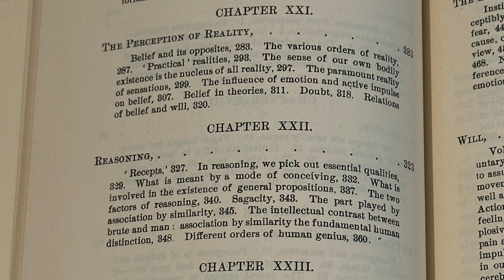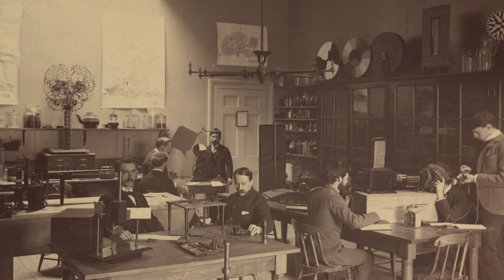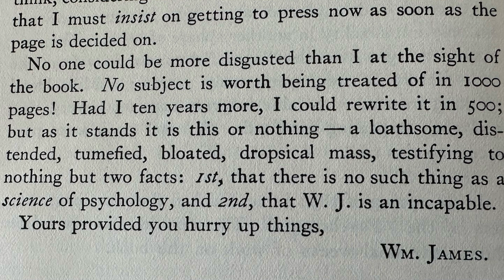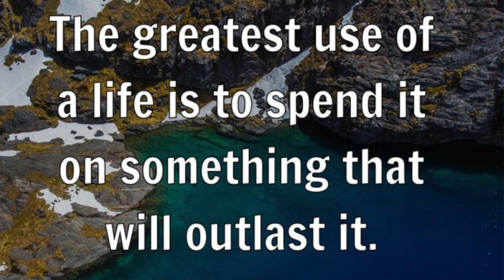How You Might Benefit From the Tale of William James & The Principles of Psychology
In one major work, William James gave us the concept of "stream of consciousness" and the idea of "self," and he delved into the mysteries of habits, will, and attention. He helped us understand ourselves better, providing insights into the very fabric of our thoughts and emotions.

The story of William James is one of triumph over adversity. A tale of how personal trials can lead to profound insights and everlasting contributions. His magnum opus, 'The Principles of Psychology', remains a cornerstone in the field, reminding us of the extraordinary journey of its creator. This is part 2 of an ongoing series of videos on William James.

-Main Camera:
Sony ZV-1 Vlog Camera,
Hard Case for Sony ZV-1 Camera by LTGEM,
Sony GP-VPT2BT Shooting Grip,

-Teleprompter
Glide Gear TMP Adjustable Teleprompter,
NEEWER Teleprompter Remote Control (RT-110),

-Audio:
Zoom H5 Hand Recorder,
Selens 190cm Microphone Stand,

-Microphones:
Saramonic Blink500 Pro,
Røde Videomic Pro,
-Software:
    Apple Final Cut Pro X
    Storyblocks.com